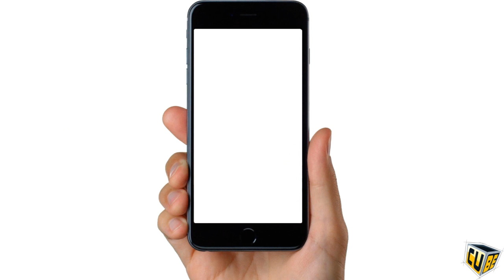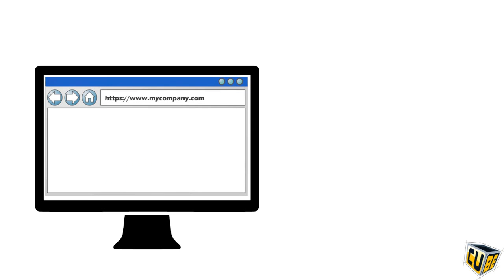Online Video Marketing Sri Lanka - Online Video Advertising Sri Lanka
Looking For an Online Video Advertising Company in Sri Lanka? Need Online Video Marketing Services in Sri Lanka?